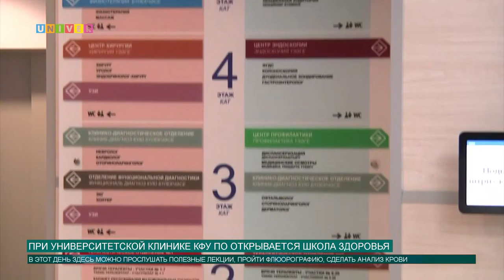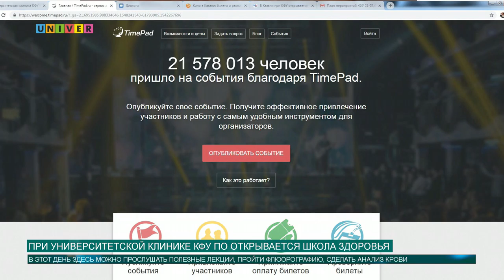При Университетской клинике КФУ открывается Школа здоровья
24 января состоится открытие Школы здоровья в Университетской клиники КФУ. В этот день здесь можно прослушать полезные лекции, пройти флюорографию, сделать анализ крови. Подробнее о событие в нашем сюжете!